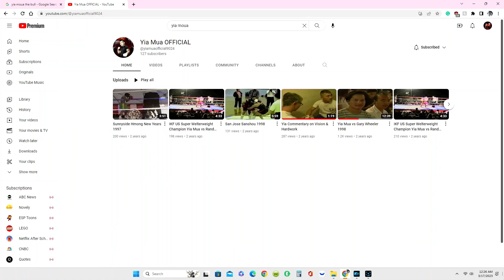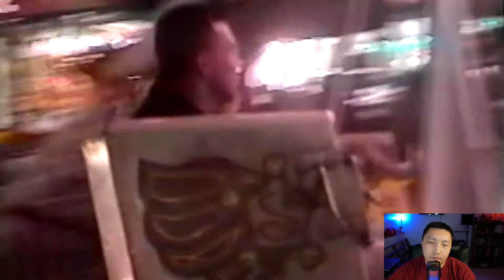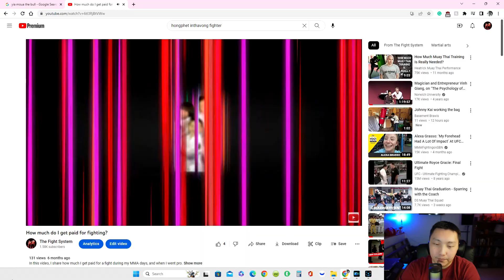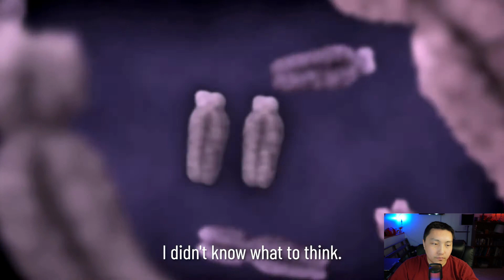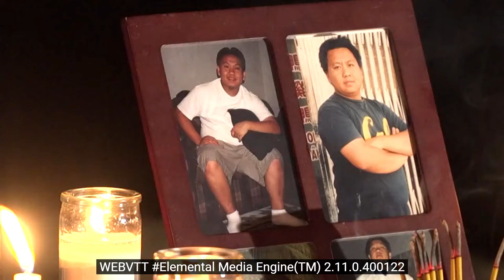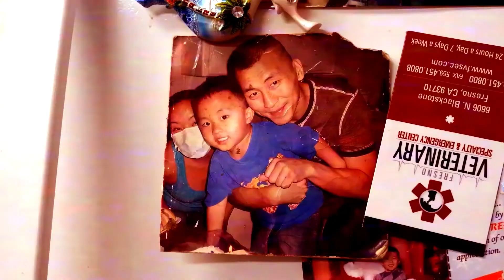Reaction video to Yia Moua The Bull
One of the most inspirational people in my life.  Today I do a reaction and review of the Documentary Yia Moua The Bull.